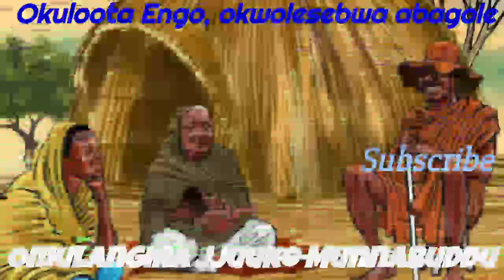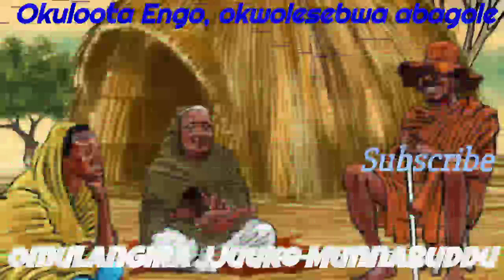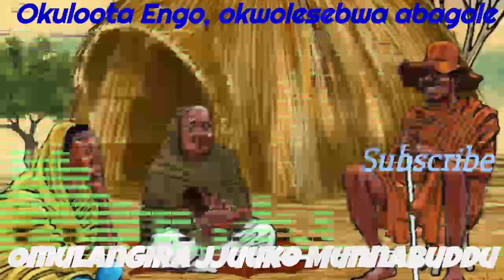Okuloota Engo nokwolesebwa omuntu n'abagole - Omulangira Jjuuko Munnabuddu